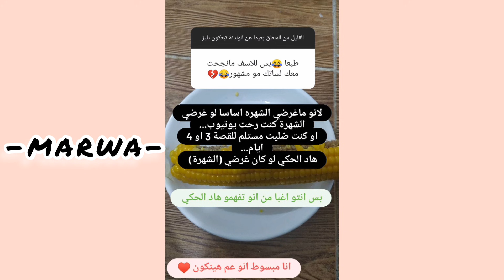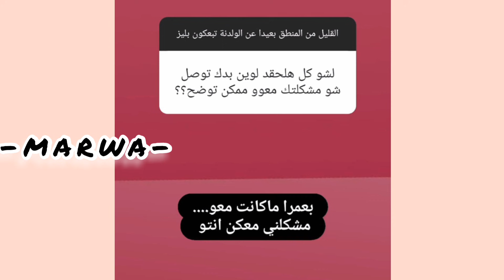عبدو يفضح نور من جديد✅ قمر راح تنزل فيديو على يوتيوب يوم السبت 🔥يارا تلتقي ب ياسو و كارولين و شادن